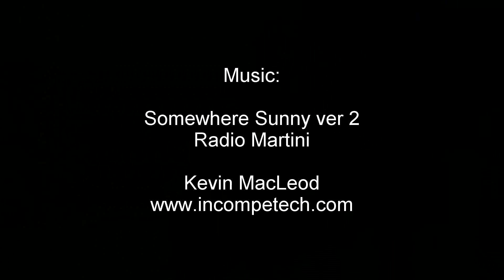Canal Ride to Skipton Part 10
Canal bank cycle ride from Armley to Skipton.

Music